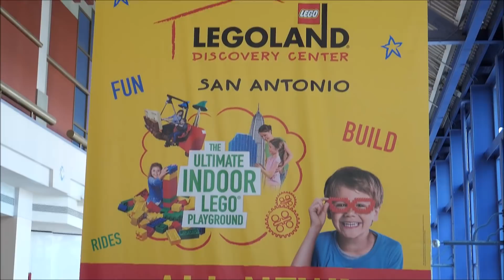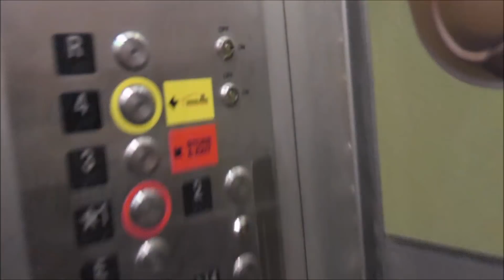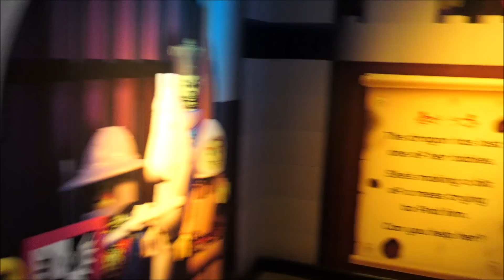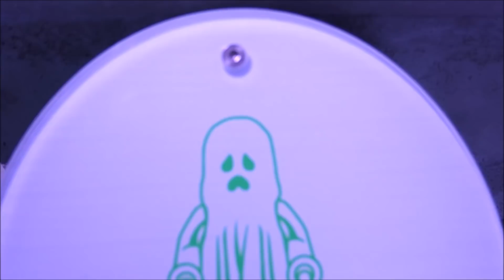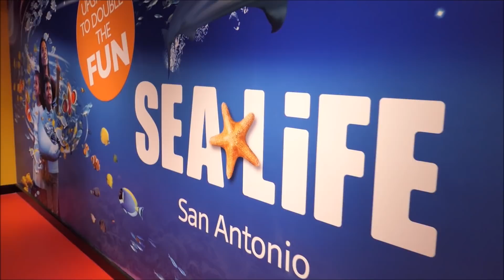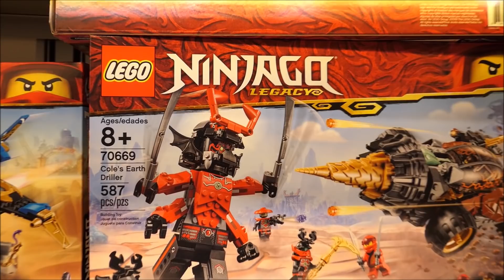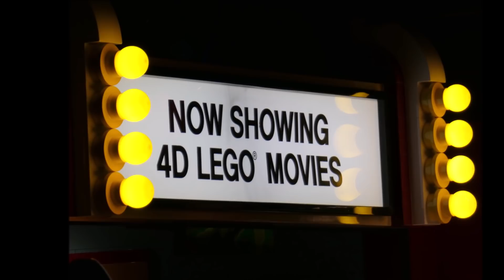Legoland Discovery Center San Antonio, Texas!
Grand Opening April 12th, 2019

Well this is something to do while your just visiting San Antonio, or if you're a resident.

The Sea Life Aquarium has not opened yet...set backs and Covid19 ha...and I purchased a combination ticket D'oh! I guess I've now officially donated to the cause.

The prices were spot on, If you feel you'll go more than twice a year?
I would suggest the annual pass. it will pay for itself after those 2 visits!

The mini Lego replica of downtown San Antonio was just the coolest thing!

Hope this video helps for any tourist or local family & friends!!!